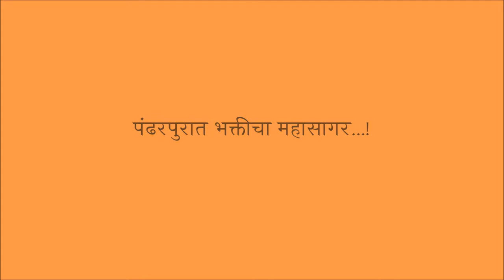पंढरपुरात भक्तीचा महासागर..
पंढरपूर : आषाढी वारीसाठी सोमवारी (२३ जुलै २०१८) पंढरपुरात भक्तीचा महासागर लोटला असून, हरिनामाच्या जयघोषाने पंढरी दुमदुमून गेली आहे. शासकीय महापूजा करण्याचा मान यंदा अनिल गंगाधर जाधव (३७) आणि  वर्षा अनिल जाधव (३५) या दाम्पत्याला मिळाला. हे वारकरी दाम्पत्य हिंगोली जिल्ह्यातील भगवंती कडोळी (ता. शेणगाव) येथील आहे.
आषाढी एकादशीच्या दिवशीची पंढरीतील क्षणचित्रे दाखविणारा हा व्हिडिओ.

सर्व छायाचित्रे आणि व्हिडिओ : मोहन काळे
पार्श्वसंगीत :
आली कुठूनशी कानी
रचना : सोपानदेव चौधरी
संगीत आणि स्वर : वसंत आजगावकर